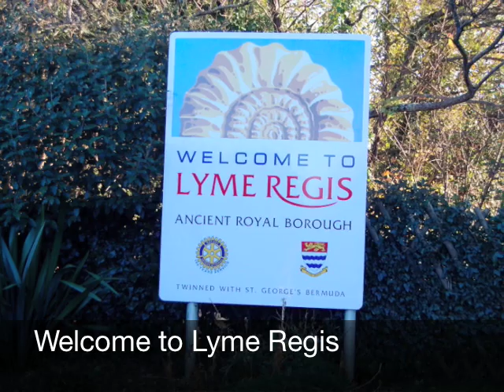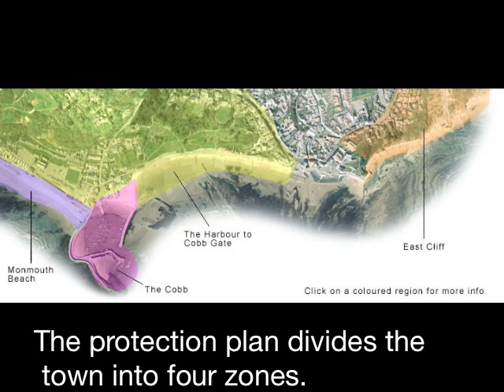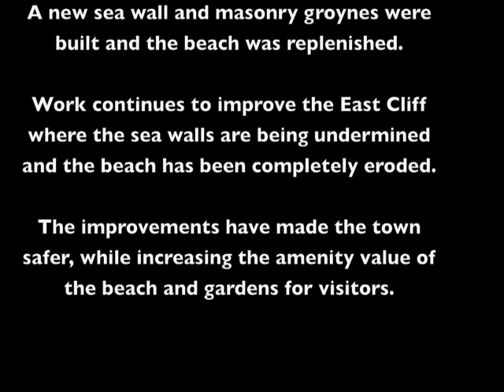KS3 GCSE Geography Coastal Erosion Protection Lyme Regis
from Juicy Geography